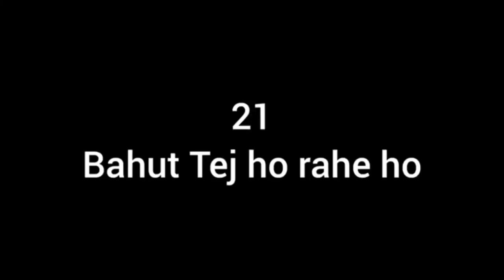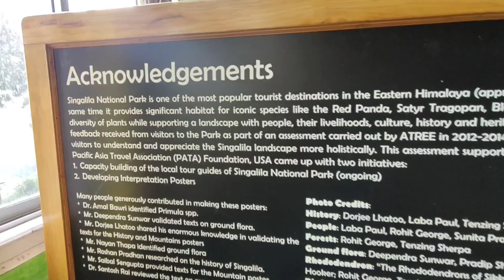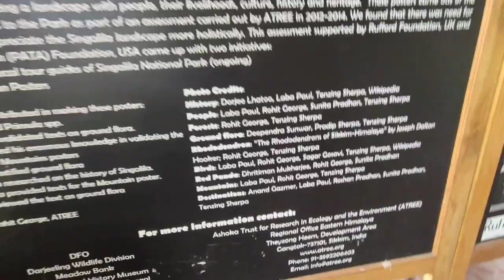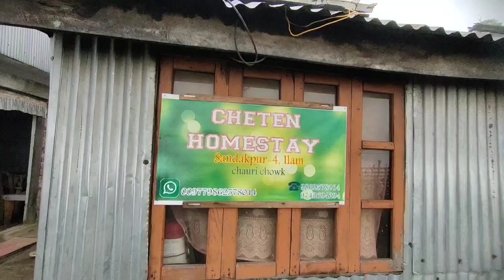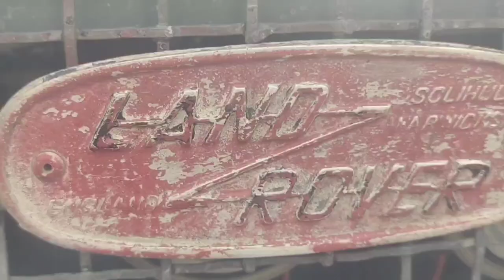Vlog-14!!TRIP TO SANDHAPHU... WITH sister . ❤️❤️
And keep supporting and loving

music mrb background
no copyright..suntali maii

It's my second time with my.. sister
it was a nice journey... with sister..
and memorable moments.in life